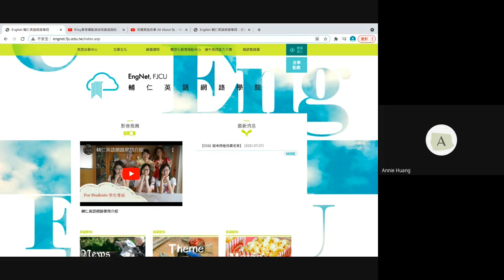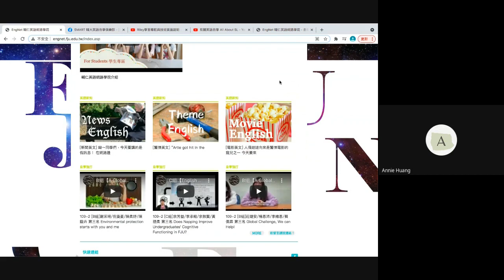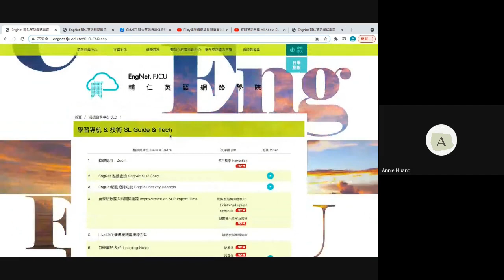學習導航與技術頁面說明 SL Guide& Tech Instruction